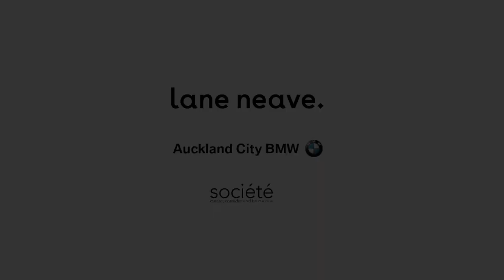Ella Henry – Broad-ly Speaking Auckland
Ella Henry
Senior Lecturer – University of Auckland